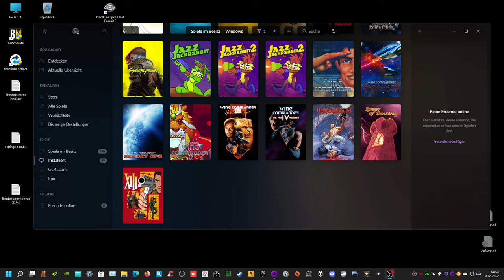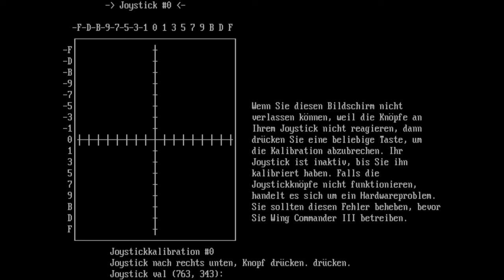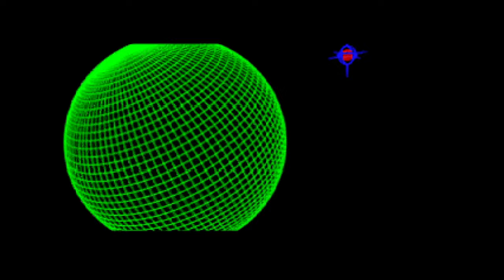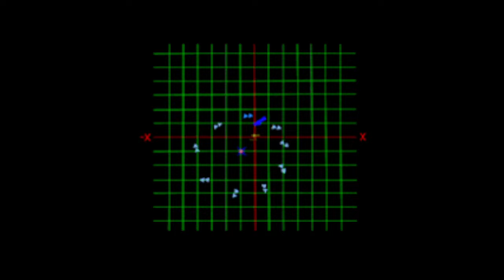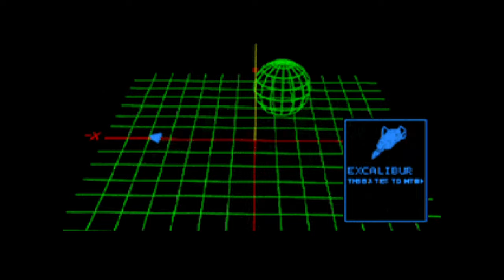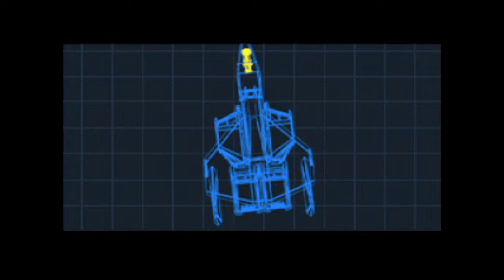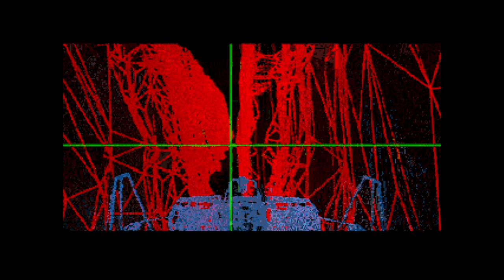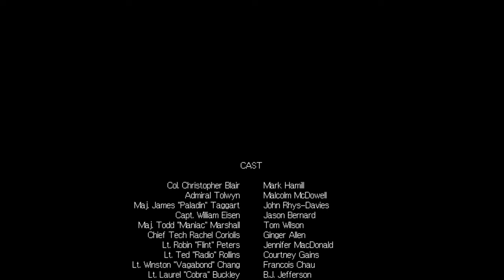wc3 auf "schwer" part 4